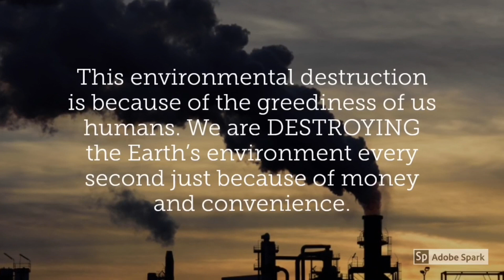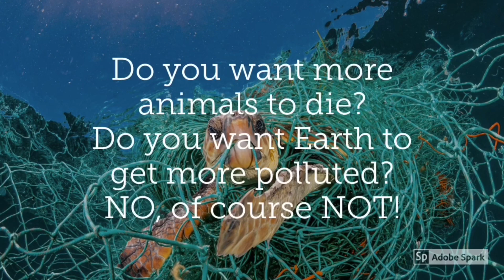Earth Day & Its Meanings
This video is about Earth Day and its meanings. Enjoy!

The Eco Channel is a youtube channel created by SparkZone Studios. SparkZone Studios is a non-profit organization made by students. Our aim is to protect the Earth's environment.
We will provide information about ways to protect nature, the reasons why nature is damaged and other facts. We will also have a website providing different information about the Earth (Common EarthEco) and a newsletter (EcoRead).
We hope you will have a good time and enjoy our website, channel & newsletter. Thank you!